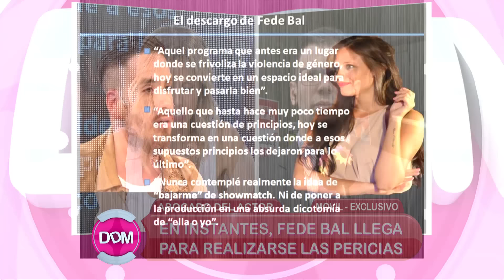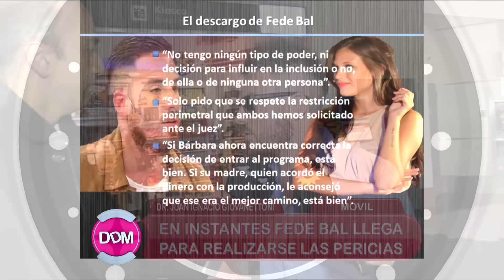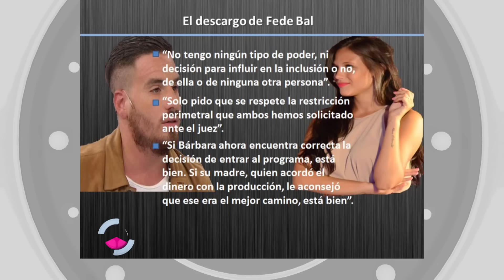El abogado de Fede Bal explica en que consisten las pericias psicológicas y psiquiátricas